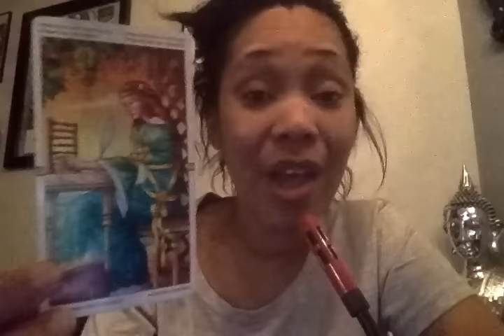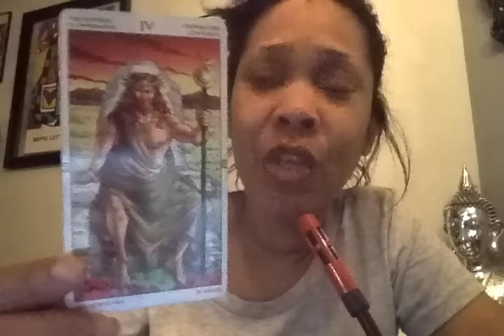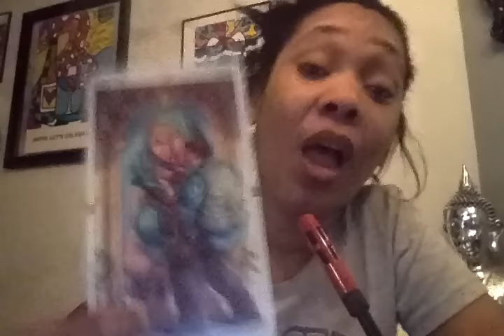Gemini Love Reading April 2017